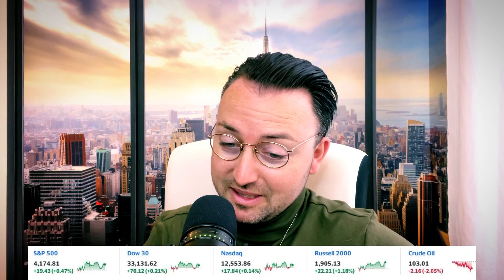Day In The Life Of A NYC Crypto Day Trader